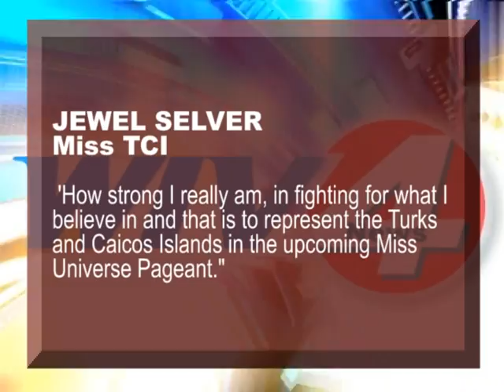Will Selver Compete in Miss World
Will Slever Compete in Miss World